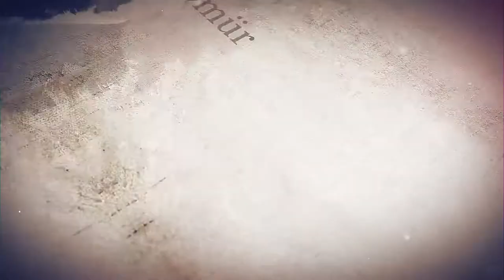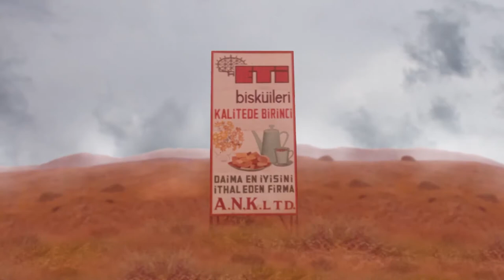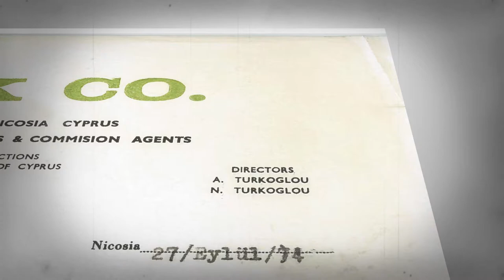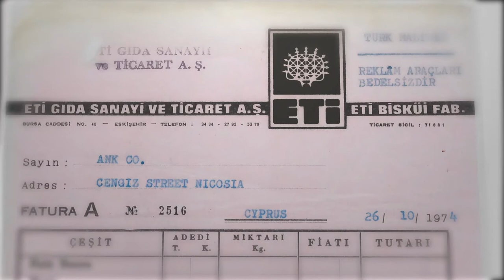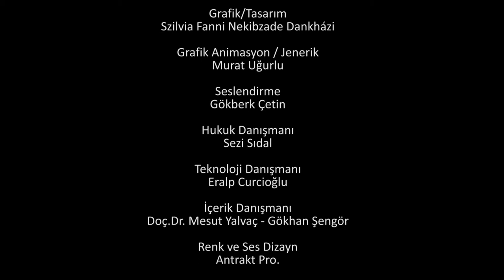Ank Eti Belgeseli - Kolay Olmadı